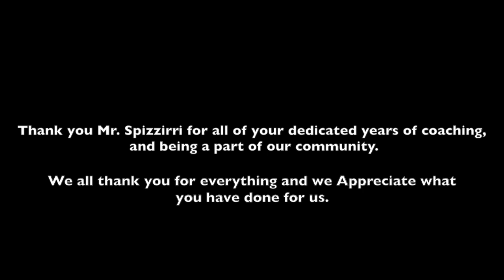Gus Spizzirri interview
This video is about Mr. Spizzirri and how he enjoyed his time here at Montgomery and with the community.